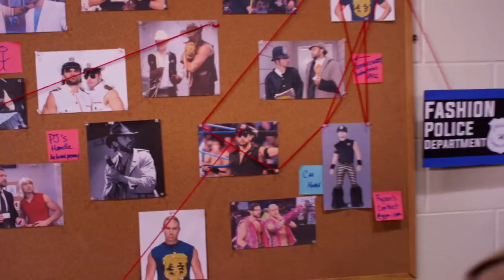Tyler Breeze is delusional when he's hungry - Eat a Snickers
The Fashion Police and Mick Foley aren't themselves when they're hungry, which is why they need a Snickers.